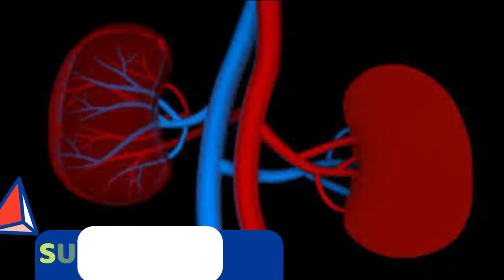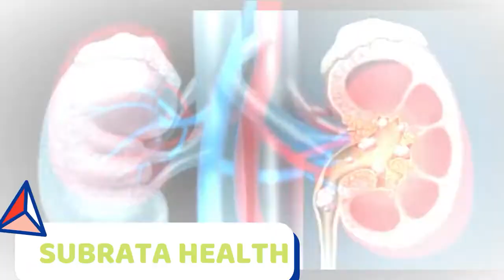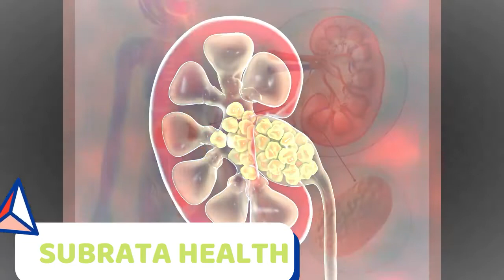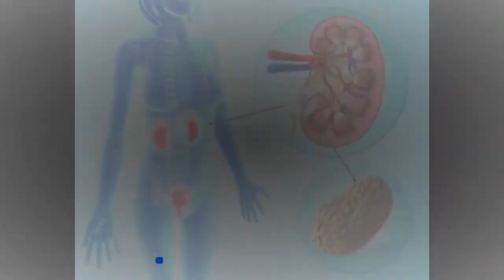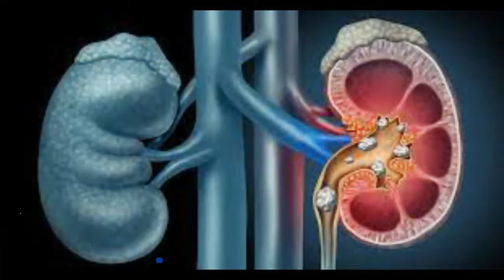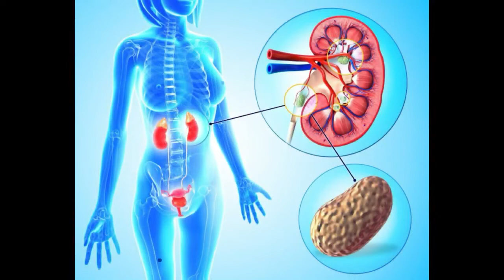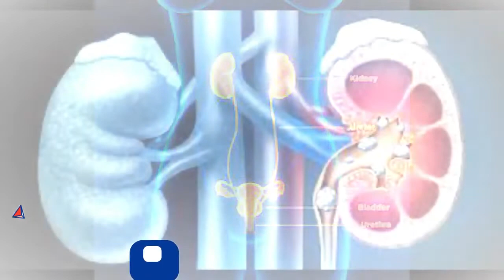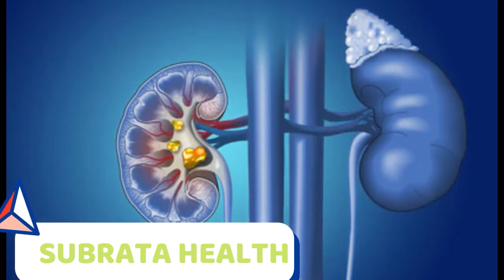কিডনি ভালো রাখার উপায়।kidney valo rakhar khabar।kidney problems symptoms। BY SUBRATA HEALTH।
Subrata Health is a youtube chanel focused at providing lifestyle and Mental health care to patients all across the world.
Dr. Subrata Halder (Ph.D, CME) is a pioneer in the field of Mental health. He is a lifestyle and Mental health care expert and is passionate to create awareness regarding Physical & Mental health care by appropriate nutrition and lifestyle modifications.

Stevia Dry Leaves

Stevia Sachets

Jaggery Powder

Dates Sugar

Coconut Sugar
Cold Pressed Sesame oil (to massage for collagen production)
Copper Jug (to charge water for collagen production)
Copper bottle (to charge water for collagen production)
Flaxseeds (for omega 3s)
Walnuts (for omega 3s)
Wheatgrass powder (for Vitamin B12)
Moringa Powder (for Vitamin B12)
Amalki Rasayan (for Vitamin B12 and Vitamin C)
Phool Makhana (for calcium)
Peanut Butter (for calcium)
Desi A2 Cow Ghee (for vitamin D and absorption of fat soluble vitamins)
Desi A2 Coe Ghee (option 2)
Unsweetened Cocoa Powder (for Zinc)
Cashews (for Zinc)

Vocal :
DR.SUBRATA HALDER(Ph.D,CME)
Thanks
SUBRATA HEALTH